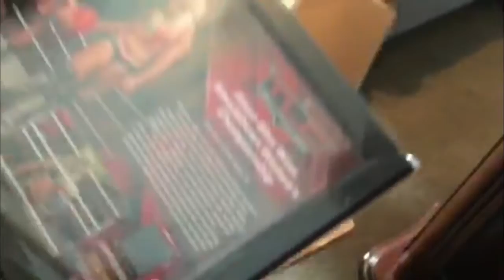WWE Unboxing Series - Corporate Cappy's BLISSFUL Opening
In This Episode, Corporate Cappy opens his WWE Shop order and it is a BLISSFUL ONE!!!

(Spreaker App Available on Apple/Android Devices)